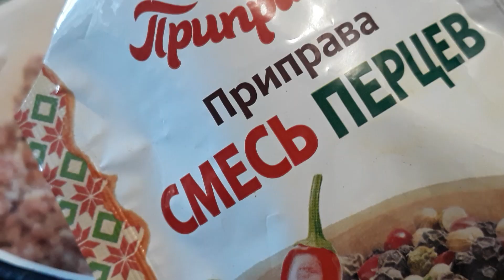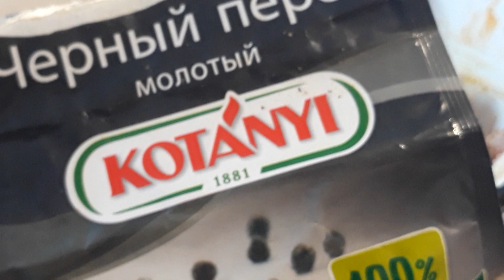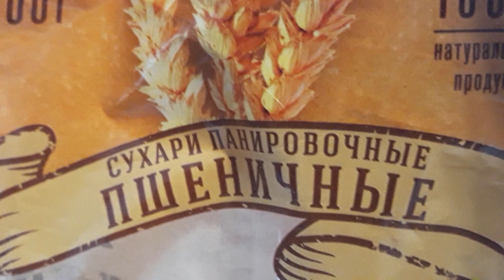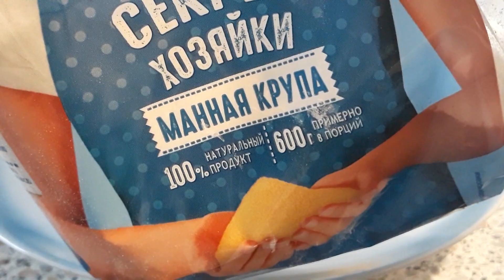N76 Генеральная уборка к новому году и др. хлопоты.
Кормим птиц, убираемся дома, готовлю котлеты.